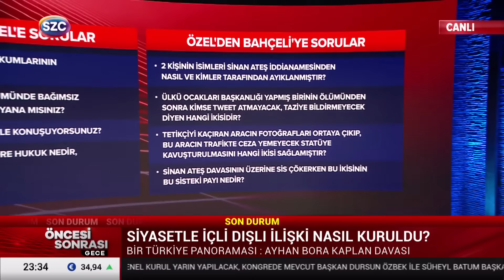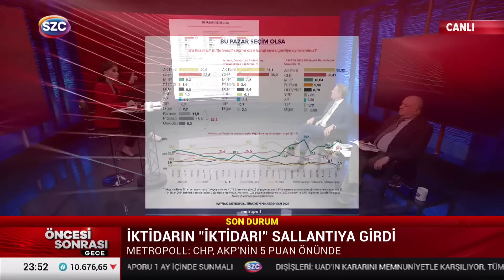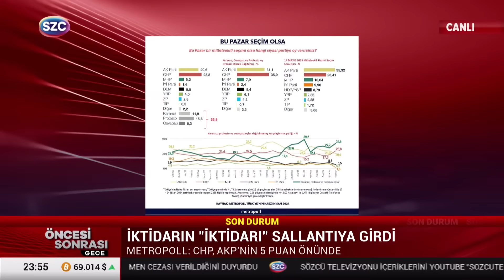Cem Toker- HER SIYASI PARTININ KENDI HAKİMİ, KENDI POLISI VARSA ÜLKE BITMIS DEMEKTIR 24 MAYIS 2024